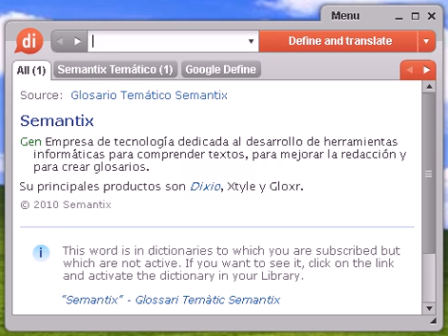Definición de baquelita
baquelita, diccionario, definición, significado, español, castellano, dixio, baquelitas